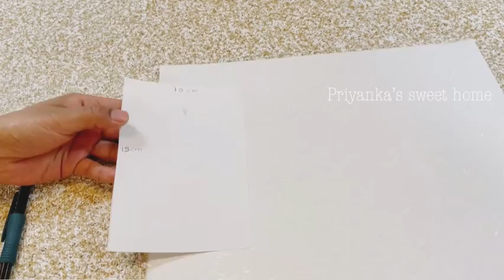DIY Twinkle Twinkle Little Star Birthday Decoration |Birthday Decoration Ideas At Home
Quick and easy budget friendly birthday decoration. Twinkle twinkle little star theme decoration.